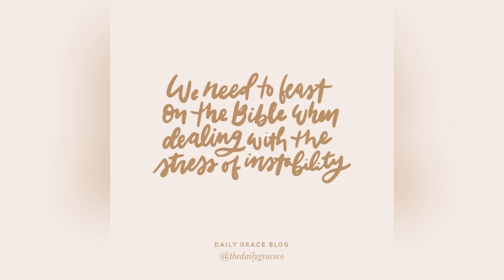Huge Target Fall Fashion Haul | NEW Sweaters, Jackets, Dresses & MORE!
Here are similar videos you might enjoy from me or other creators on this topic!